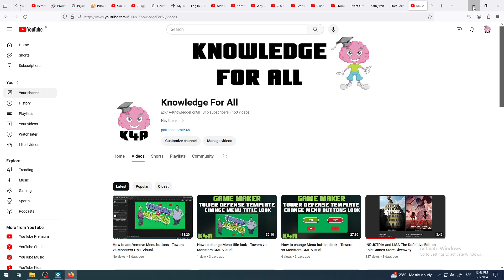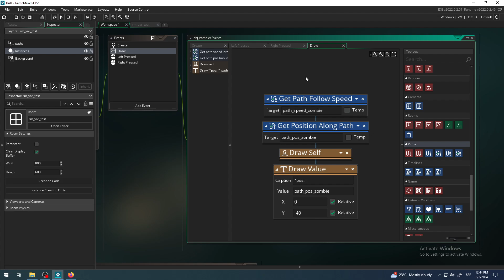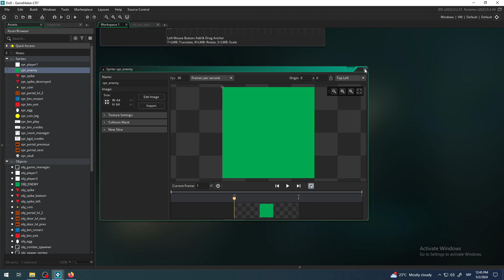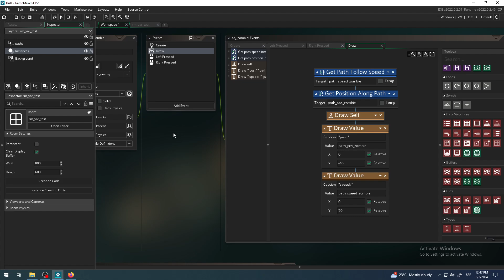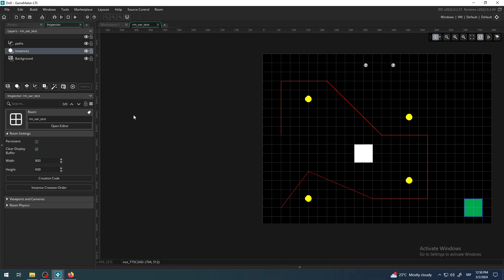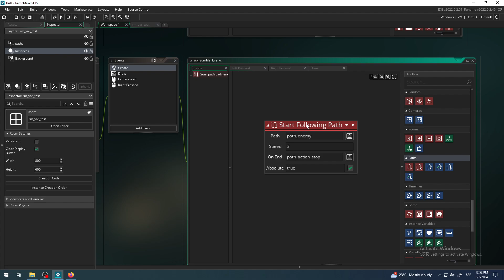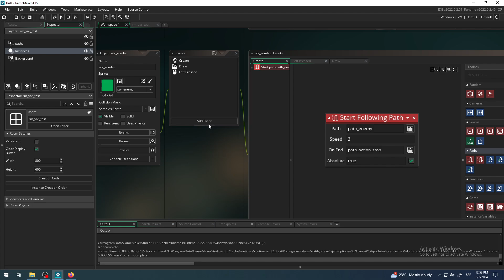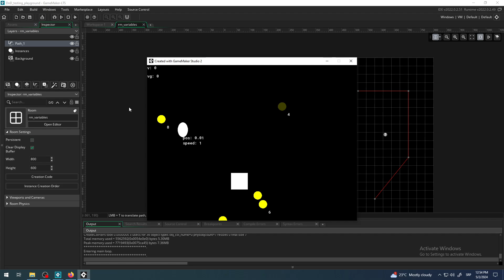Get Path Follow Speed - GameMaker GML Visual